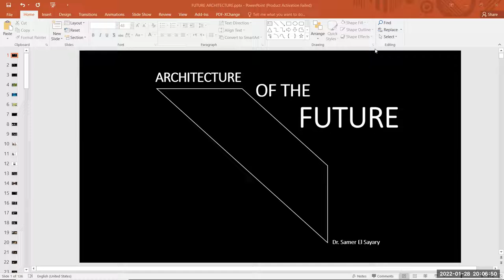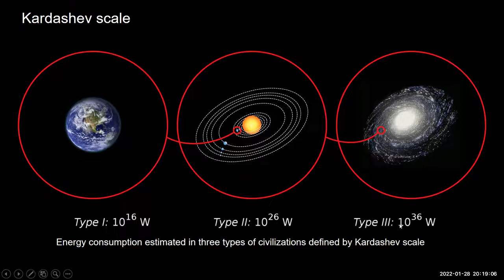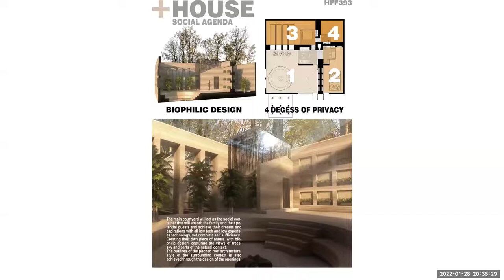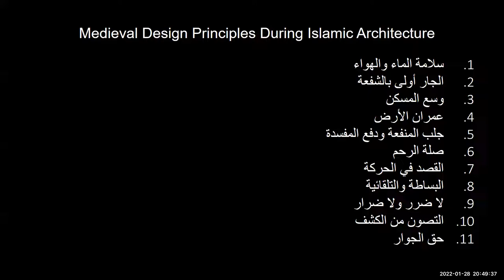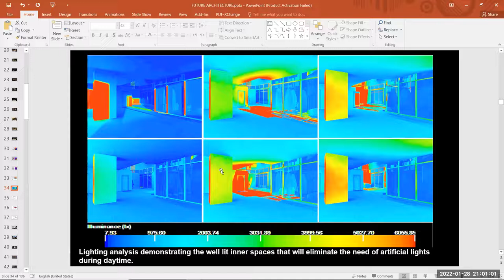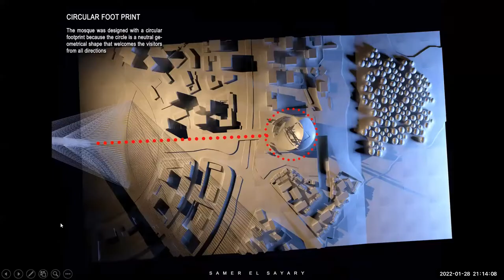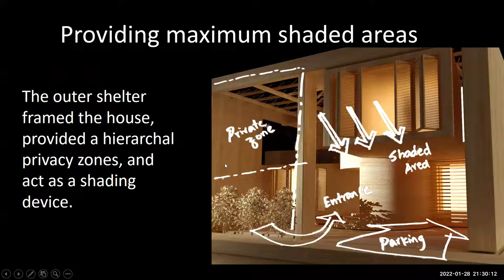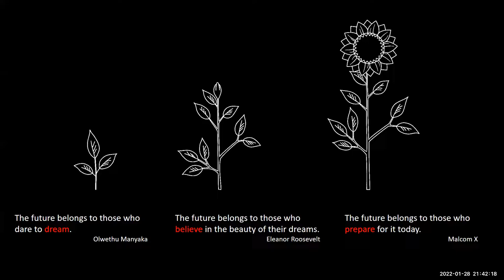المساكن الصغيرة والملاجيء المتنقلة